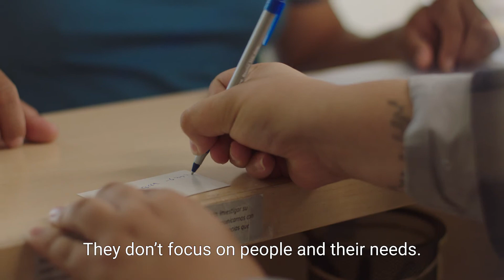Enrique’s story: Feel like family while building credit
Before Enrique came to Oportun, high interest rates and difficult payment systems made it hard for him to establish credit. But with our community behind him, Enrique now has the opportunity he needs to help establish good credit.

At Oportun, we want to see you succeed. From personal loans to financial resources, we have the tools to help get you through life’s ups and downs. We’re building a community of customers, employees, and partners, and want nothing more than to see our community thrive. Together, we can build a better future.

Transcript:
Every time you go into Oportun, they make you feel like family. They will also help you with your credit score, so that helped me trust in them, you know? Before Oportun, it was hard (to have credit) because the high interest rates, sometimes because of the payment systems, one can feel bit more stress. I feel like conventional banks are more money-oriented. They don’t focus on people and their needs. I feel like Oportun, more than anything, is here for the community. Oportun is the opportunity, just like it says in its name, and here we are, building good credit.